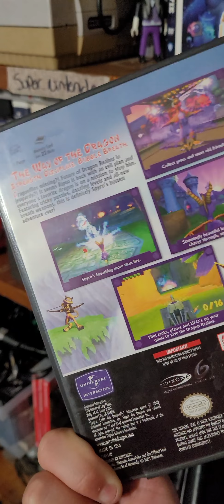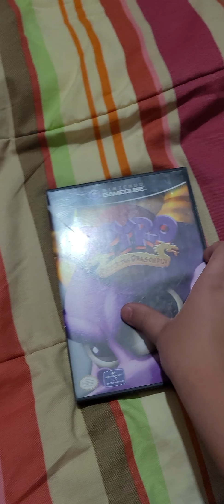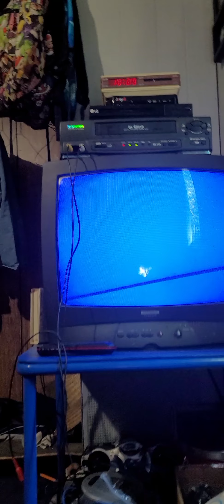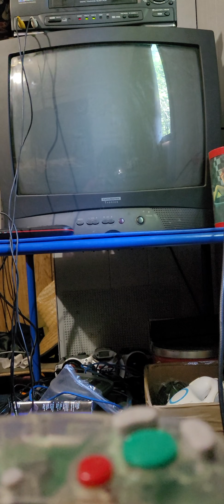Spryro enter the dragonfly on game cube